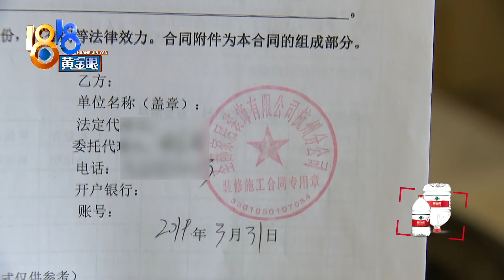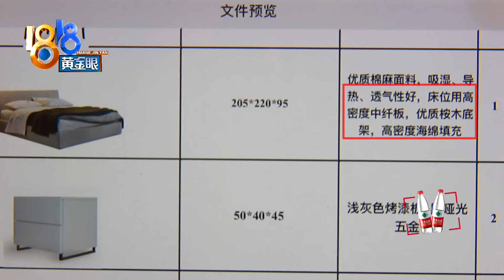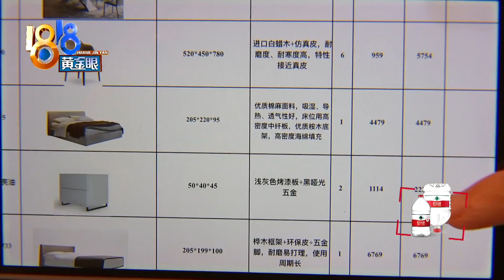“实木床”越修越晃，发现背板是“纸板”？【1818黄金眼】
【“实木床”越修越晃 发现背板是“纸板”？】杭州的张女士反映，她家的实木床晃动得厉害，一番查看后，她发现床的背板是纸板做的。店家说这叫中纤板，做得比较薄，没用在承重结构上，不影响使用。​​​

新闻标签：